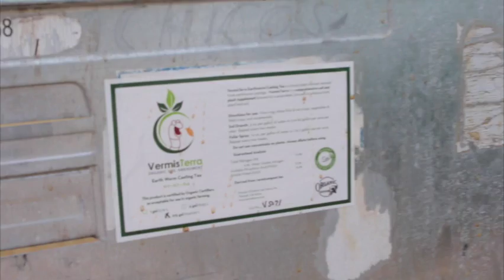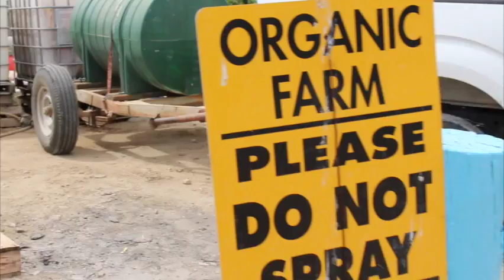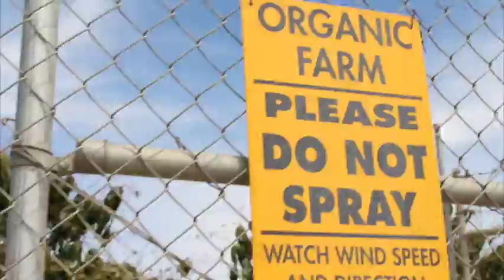Biologicals Saved Phytophthora Diseased Citrus - Power of Earthworm Tea and, Organic Acids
Phil shares how phytophthora disease devastated his grapefruit crop. After using Vermisterra organic earthworm castings and tea, his trees recovered. This fermented, shelf stable tea works uses the power of beneficial microbes and enzymes, and organic acids. Feeds plants with less stress, less salt, and protective powers of competition. Compost and leachate teas have millions of good guys, but VermisTerra tea has billions of good guys that can crowd out the pathogens and transform the environment completely.

Phil explains how HLB HuaLongBing (greening citrus) disease spreads into trees and how  VermisTerra tea improves the plants ability to keep the disease suppressed.

He talks about conventional farming versus organic. Now he brings the organic solution to his friend's lemon and Ava mango orchards.

Worm Tea floods the soil with billions of beneficial microbes.They crowd out pathogens, heal roots with organic acids, and flip on the plant’s immune system — helping plants make their own protective compounds like phenolics and terpenes.

Chemicals just weaken soil.
Nature’s microbiome restores and protects it.